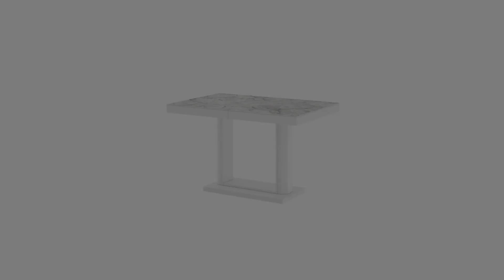Elegancki ławostół z marmurowym blatem quadro lux - [3271]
Elegancki ławostół z marmurowym blatem quadro lux

ławostół quadro lux w kolorze białym to nowoczesne rozwiązanie firmy produkującej meble. Mebel cechuje prosta forma, wysokiej jakości wykonanie oraz funkcjonalność - z ławy w szybki sposób można stworzyć pełnowymiarowy stół. Minimalistyczny design z kwadratową nogą nadaje mu nowoczesny i delikatny wygląd, który doskonale pasuje zarówno do wnętrz nowoczesnych, skandynawskich, jak i klasycznych. Ławostół wykonany jest z wysokiej klasy materiałów, mdf pokrytego matą akrylową o efekcie wysokiego połysku lub matą akrylową super mat, zapewniającą odporność na zarysowania i promieniowanie UV. Dzięki funkcji rozkładania blat mebla można powiększyć z 120 cm do 170 cm, a płynna regulacja wysokości umożliwia dostosowanie go od 54 cm do 74 cm, co sprawia, że produkt jest stabilny i funkcjonalny.